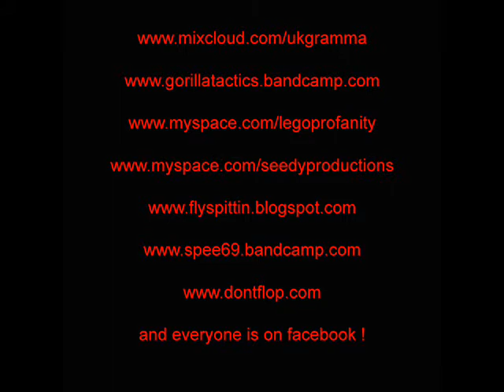GORILLA TACTICS - BAD THERAPY - produced by SEEDY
Fucked up nasty as you like it UK Hip Hop from Gorilla Tactics!